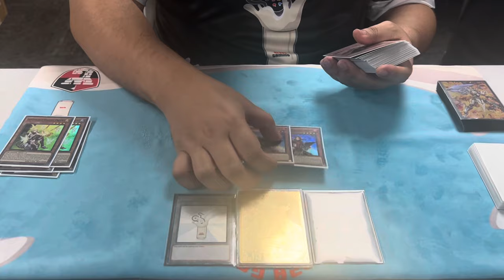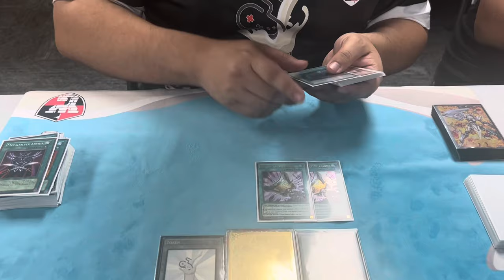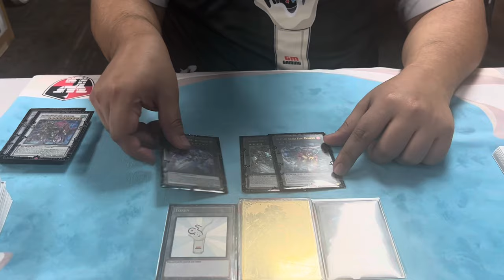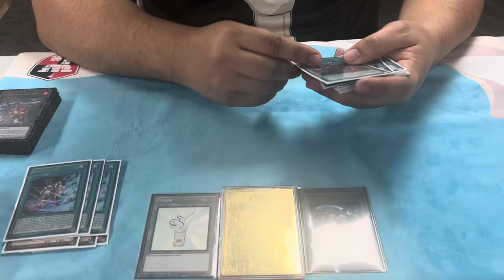YU-GI-OH! TOP 4 WIN3TINCASES 9/9/23 @WEEBOX INFERNOBLE DECK - EMMANUEL ECHEVARRIA (GMG)